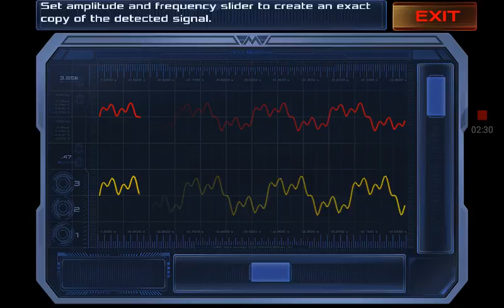Dead effect 2 gameplay